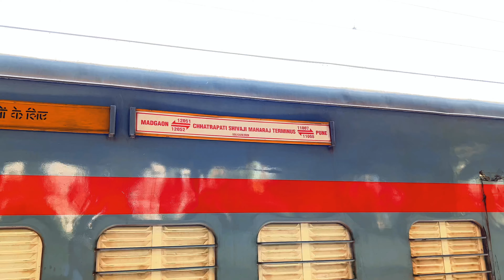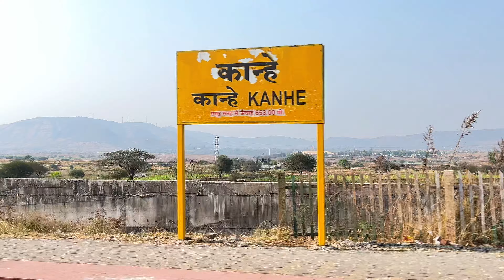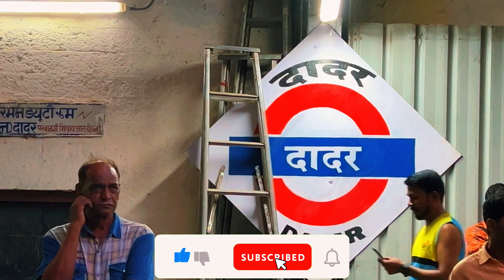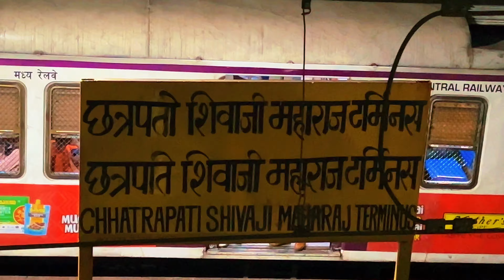Pune to Mumbai Train Journey in Monsoon | 11008 pune to mumbai deccan express | Telugu Train Vlogs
Deccan express pune to mumbai 11008 | 11008 deccan express | Pune to Mumbai | Indian railways

Deccan Express
(11008) The Deccan Express train runs between Pune Jn (PUNE) to Mumbai Csmt (CSMT). The 11008 Deccan Express train leaves Pune Jn at 15:15 hours and reaches CSMT station at 19:05 hours on the 1st day of departure. The Deccan Express train covers a total distance of 192 kilometers. The average speed of the Deccan Express train is 50.09 Kmph. (11008) The Deccan Express train also has return services with train No. 11007 which departs from CSMT at 07:00 hours and arrives PUNE at 11:05 hours.

The Deccan Express (11008) passes through 10 popular railway stations to reach Mumbai Csmt (CSMT). The entire train journey takes 3h 50m in total. The train offers travellers multiple class coaches to select train seats/berths from - the classes are Second Seating(2S), AC Chair Car(CC), (EV).

Some of the major stations that the train passes through on its way are KALYAN JUNCTION, DADAR, and LONAVALA. In a week, DECCAN EXPRESS operates on Monday, Tuesday, Wednesday, Thursday, Friday, Saturday, Sunday.

It offers facilities like Pantry.

pune to mumbai train journey
pune to mumbai train journey in monsoon
pune to mumbai train journey deccan express 11008
deccan express pune to mumbai
mumbai pune deccan express
vistadome coach mumbai to pune
deccan express mumbai to pune
vistadome train mumbai to pune
train journey in deccan express
deccan express vistadome coach
vistadome coaches in india